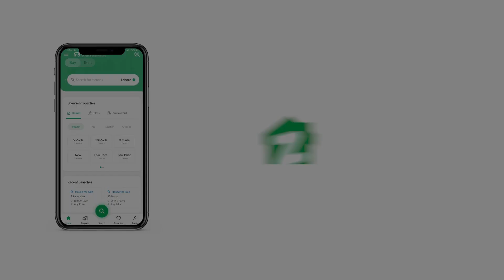78 SQYD FLAT FOR SALE IN GADAP TOWN KARACHI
Location Saima Arabian villas Block B

Size 700 Sq feet